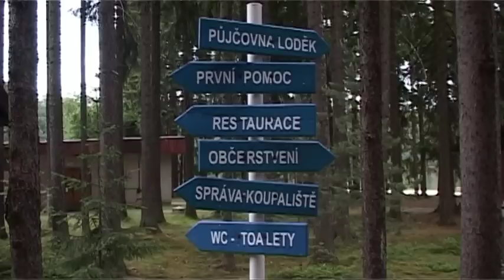Марианские лазне - Рокфестиваль Мэра города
18  июня впервые на озере Лидо у Марианских лазни  праздник музыки и чешского пива .Жаркий день,прохладное пиво и зажигательная атмосфера праздника СТАРОСТАФЕСТ 2011